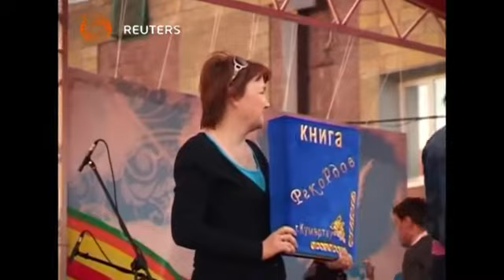بوابة الوسط | روسيا تصنع أكبر مجسم هليكوبتر في العالم من نقانق لحوم الخيل